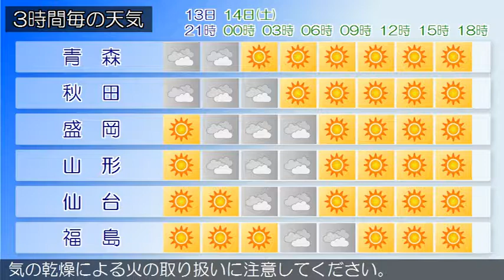2016/05/13 東北地方の天気予報 夕